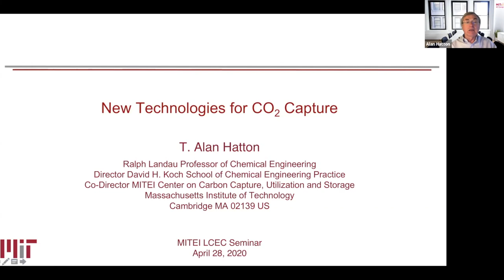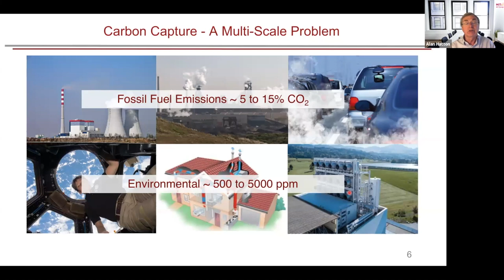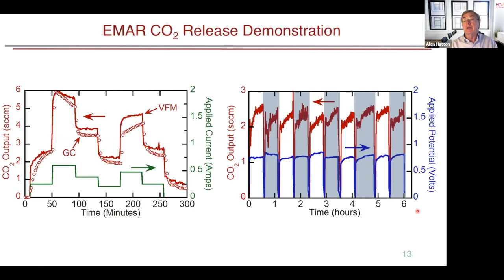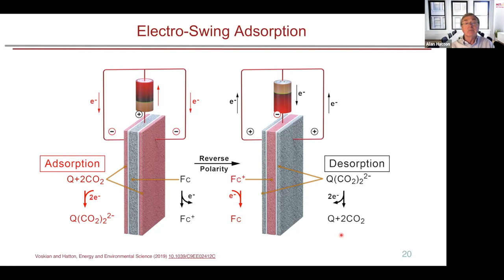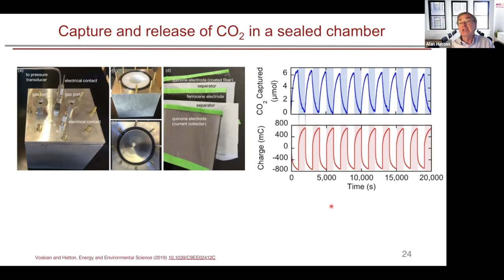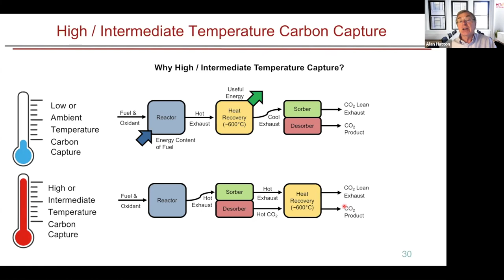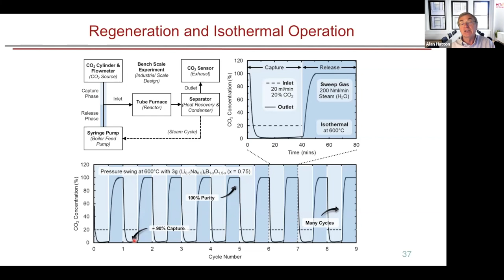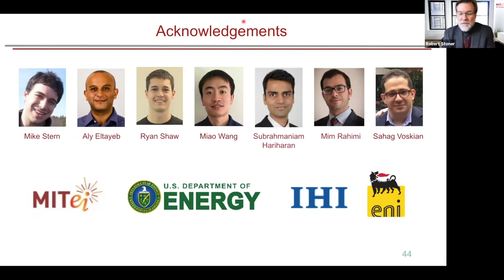New technologies for CO2 capture (Low-Carbon Energy Center Webinar)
This webinar took place on April 28, 2020.